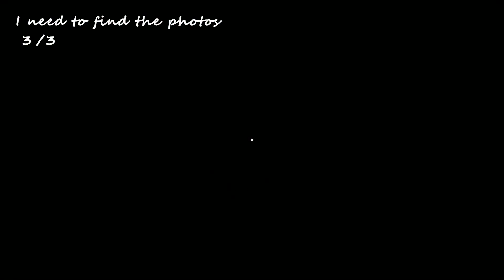NADIE ESCAPA DE LA CASITA DE JUEGOS DE SUZI !! - Suzi's Secret Playhouse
⬇️⬇️⬇️Abreme⬇️⬇️⬇️
Hey que tal a todos! Aqui les traigo un nuevo juego de terror / horror game, es suzi secret playhouse, un nuevo juego estilo poppy playtime, garten of banban y rainbow friends de roblox, te explico como pasar suzis secret playhouse, dejame tus consejos, tips en los comentarios, tu teoria secretos misterios easter eggs , espero que lo disfrutes, deja tu like, comentame aqui abajo si te gustaria ver mas juegos de terror en el canal, comparte este video con todos tus amigos y suscribete 😃

si quieres ayudarme a mejorar la calidad de los videos y a traer nuevos y mejores juegos